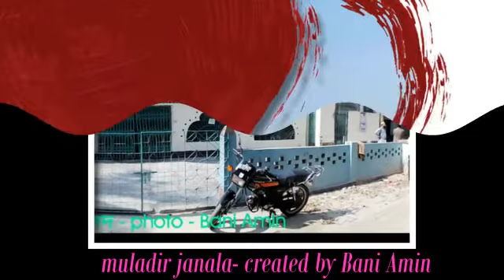Muladi A beautiful Upazila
মুলাদী উপজেলা (বরিশাল জেলা)  আয়তন: ২৬১.০২ বর্গ কিমি। অবস্থান: ২২°৪৭´ থেকে ২৩°০৩´ উত্তর অক্ষাংশ এবং ৯০°১৭´ থেকে ৯০°২৭´ পূর্ব দ্রাঘিমাংশ। সীমানা: উত্তরে গোসাঁইরহাট উপজেলা, দক্ষিণে বরিশাল সদর উপজেলা, পূর্বে হিজলা ও মেহেন্দীগঞ্জ উপজেলা, পশ্চিমে কালকিনি, গৌরনদী ও বাবুগঞ্জ উপজেলা।
জনসংখ্যা ১৮৩২৮৩; পুরুষ ৯২০৮৪, মহিলা ৯১১৯৯। মুসলিম ১৭৯৭৯১, হিন্দু ৩৪৭৯ এবং অন্যান্য ১৩।
জলাশয় নয়া ভাঙ্গনী, আড়িয়াল খাঁ ও খালিয়ার নদী উল্লেখযোগ্য।
প্রশাসন মুলাদী থানা গঠিত হয় ১৮৯৯ সালে এবং থানাকে উপজেলায় রূপান্তর করা হয় ২৪ মার্চ ১৯৮৩ সালে।
উপজেলা পৌরসভা ইউনিয়ন মৌজাগ্রামজনসংখ্যাঘনত্ব(প্রতি বর্গ কিমি)শিক্ষার হার (%)শহরগ্রামশহরগ্রাম১৭৯৮১১০১০৮০০১৭২৪৮৩৭৩৭৬১.১৪৮.২

উপজেলা শহরআয়তন (বর্গ কিমি)মৌজালোকসংখ্যাঘনত্ব (প্রতি বর্গ কিমি)শিক্ষার হার (%)৭.১১৪১০৮০০১৫১৯৬১.০৬ইউনিয়নইউনিয়নের নাম ও জিও কোডআয়তন (একর)লোকসংখ্যাশিক্ষার হার (%)পুরুষমহিলাকাজীর চর ৪৭১৫৩৯২১০৯১১১০৩৯৩৫২.৯৮গাছুয়া ৩৫৭১১৮১১৬৮৫১১৯০৯৪৮.০১চর কালেখাঁন ২৩৫১৯৩১০১৫৭১০১৮৯৪৪.৯১নাজিরপুর ৭১৮৯৬৭১১৭৬৮১১৩৮৩৪৮.৮৯বাটামারা ১১৭৪৭১১২২৬৬১২২৯৭৪৬.৮৪মুলাদী ৫৯১০১৩১১৭৪৩১১৬৫০৫৫৭.১৫সফিপুর ৮৩১০১৮৬১৭৮৬৬১৮৫২৩৪২.৯৯
সূত্র আদমশুমারি রিপোর্ট ২০০১, বাংলাদেশ পরিসংখ্যান ব্যুরো।
প্রাচীন নিদর্শনাদি ও প্রত্নসম্পদ গাছা মিয়াবাড়ীর মসজিদ, সৈয়দেরগাঁও গ্রামের প্রাচীন মসজিদ, গঙ্গাপুর গ্রামের সুলতান খার মসজিদ।
ঐতিহাসিক ঘটনাবলি  মুলাদী উপজেলা এক সময় ছিল ঢাকা-জামালপুর রাজস্ব জেলার অন্তর্গত। ১৮৭৩ সাল পর্যন্ত এ জেলায় একটি মাত্র মধ্যস্বত্ব ছিল এবং ১৯০৮ সাল নাগাদ এ অঞ্চলে অনেকগুলো মধ্যস্বত্ব সৃষ্টি হয়। এর মধ্যে তালুকদার ও হাওলাদার শ্রেণীই ছিল সবচেয়ে প্রভাবশালী মধ্যস্বত্ব। ১৯৫১ সালে জমিদারি উচ্ছেদ হলে মুলাদী থানায় একজন রাজস্ব সার্কেল অফিসার নিযুক্ত হয়। ১৯০৫ সালের বঙ্গ-ভঙ্গ আন্দোলন, খেলাফত আন্দোলন এবং বায়ান্নের ভাষা আন্দোলনে মুলাদী উপজেলার অধিবাসীদের গুরুত্বপূর্ণ ভূমিকা ছিল। ১৯৭১ সালের মুক্তিযুদ্ধে মুলাদিতে পাকসেনারা নদীর দুই পাশ দিয়ে মর্টার ও মেশিনগানের গুলিতে ৪২ জন নিরীহ লোককে হত্যা করে। মুক্তিযোদ্ধারা নন্দীল বাজারে পাকবাহিনীর গানবোট ডুবিয়ে দেওয়ায় সেখানে তারা ব্যাপক হত্যাকান্ড চালায়। কালীগঞ্জ এলাকায় সপ্তাহব্যাপী পাকবাহিনী ধ্বংসযজ্ঞ চালায়।
মুক্তিযুদ্ধের স্মৃতিচিহ্ন খাসেরহাটে বীর মুক্তিযোদ্ধাদের সমাধি।
ধর্মীয় প্রতিষ্ঠান  মসজিদ ৪৪০, মন্দির ১৮, গির্জা ১, মাযার ২। উল্লেখযোগ্য ধর্মীয় প্রতিষ্ঠান: কাজীবাড়ি জামে মসজিদ, আইনউদ্দিন ফকিরের মাযার, জাহেনদ্দি ফকিরের মাযার।

শিক্ষার হার, শিক্ষা প্রতিষ্ঠান গড় হার ৪৯.০%; পুরুষ ৫০.৯%, মহিলা ৪৭.১%। কলেজ ৫, মাধ্যমিক বিদ্যালয় ৩৫, প্রাথমিক বিদ্যালয় ১২৭, কিন্ডার গার্টেন ১, মাদ্রাসা ১৭। উল্লেখযোগ্য শিক্ষা প্রতিষ্ঠান: মুলাদী কলেজ, কাজীর চর কলেজ, কাজীর চর মাধ্যমিক বিদ্যালয়, মুলাদী জি এম বালিকা বিদ্যালয়, ভেদুরিয়ারচর সরকারি প্রাথমিক বিদ্যালয় (১৮৯২), তয়ক-টমচর সরকারি প্রাথমিক বিদ্যালয় (১৮৪৫), গাছুয়া পরপদ্মা সিনিয়র মাদ্রাসা।
সাংস্কৃতিক প্রতিষ্ঠান লাইব্রেরি ১, সিনেমা হল ১, নাট্যদল ২, থিয়েটার সংগঠন ১, খেলার মাঠ ১০, ক্লাব ১৮।
জনগোষ্ঠীর আয়ের প্রধান উৎস কৃষি ৬৪.৮%, অকৃষি শ্রমিক ৩.০১%, শিল্প ০.৮৪%, ব্যবসা ১০.৬৬%, পরিবহণ ১.০৩%, চাকরি ১০.১০%, ধর্মীয় সেবা ০.৩২%, নির্মাণ ১.৩৮%, রেন্ট ও রেমিটেন্স ২.০৭% এবং অন্যান্য ৫.৭৮%।
কৃষিভূমির মালিকানা ভূমিমালিক ৭৭.৬৭%, ভূমিহীন ২২.৩৩%। শহরে ৫৩.৬৯% এবং গ্রামে ৭৯.১৯% পরিবারের কৃষিজমি রয়েছে।
প্রধান কৃষি ফসল ধান, গম, ডাল, পান, শাকসবজি।
বিলুপ্ত বা বিলুপ্তপ্রায় ফসলাদি পাট, অড়হর, চীনা, তামাক, সরিষা, কাউন, চীনাবাদাম, রসুন, আখ।
প্রধান ফল-ফলাদিব আম, কাঁঠাল, কলা, লিচু, জাম, তাল, সুপারি, নারিকেল, আমড়া, পেঁপে, লেবু।
মৎস্য, গবাদিপশু ও হাঁস-মুরগির খামার মৎস্য ৫০, গবাদিপশু ৭, হাঁস-মুরগি ২৭।
যোগাযোগ বিশেষত্ব পাকারাস্তা ২২ কিমি, আধা-পাকারাস্তা ১৫ কিমি, কাঁচারাস্তা ১৫০ কিমি; নৌপথ ৬৫ নটিক্যাল মাইল।
শিল্প ও কলকারখানা রাইসমিল ২৫, স’মিল ৪০, চিড়াকল ১, ডালকল ২, আটাকল ১, আইস ফ্যাক্টরি ৫, ওয়েল্ডিং কারখানা ১৬।
কুটিরশিল্প স্বর্ণশিল্প ৫, তাঁতশিল্প ৭, মৃৎশিল্প ৯০, সূচিশিল্প ১৮২, বাঁশের কাজ ৬৫, কাঠের কাজ ২১২।
হাটবাজার ও মেলা হাটবাজার ৩৪, মেলা ৫। মুলাদী বন্দর হাট ও খাসের হাট এবং কাজীর চর আদম আলী ফকিরের মেলা, মুনসি বাড়ির মেলা ও জালালপুরের মেলা উল্লেখযোগ্য।
প্রধান রপ্তানিদ্রব্য   পান, সুপারি, ডাল, ধান, আমড়া।
বিদ্যুৎ ব্যবহার এ উপজেলার সবক’টি ওয়ার্ড ও ইউনিয়ন পল্লিবিদ্যুতায়ন কর্মসূচির আওতাধীন। তবে ২৩.৩৬% পরিবারের বিদ্যুৎ ব্যবহারের সুযোগ রয়েছে।
পানীয়জলের উৎস নলকূপ ৯১.৩৬%, পুকুর ৩.৯৭%, ট্যাপ ০.৬৪% এবং অন্যান্য ৪.০২%।
স্যানিটেশন ব্যবস্থা এ উপজেলায় ৫৮.২৩% (গ্রামে ৫৬.৬৪% এবং শহরে ৮৩.৩৩%) পরিবার স্বাস্থ্যকর এবং ৩৩.৯০% (গ্রামে ৩৫.২৩% এবং শহরে ১২.৭৪%) পরিবার অস্বাস্থ্যকর ল্যাট্রিন ব্যবহার করে। তবে ৭.৮৭% পরিবারের কোনো ল্যাট্রিন সুবিধা নেই।
স্বাস্থ্যকেন্দ্র উপজেলা স্বাস্থ্য কমপ্লেক্স ১, পরিবার পরিকল্পনা কেন্দ্র ৭, উপস্বাস্থ্য কেন্দ্র ৩।
প্রাকৃতিক দুর্যোগ ১৯৬১ ও ১৯৬৫ সালের ঘূর্ণিঝড়ে এ উপজেলার নদী তীরবর্তী অঞ্চল প্লাবিত হয় এবং আমন ধান ও পানের বরজের ব্যাপক ক্ষতি হয়।
এনজিও ব্র্যাক, আশা, প্রশিকা, দিশা, আরডিও।  [মো. মিজানুর রহমান]
তথ্যসূত্র   আদমশুমারি রিপোর্ট ২০০১, বাংলাদেশ পরিসংখ্যান ব্যুরো; মুলাদী উপজেলা সাংস্কৃতিক সমীক্ষা প্রতিবেদন ২০০৭।